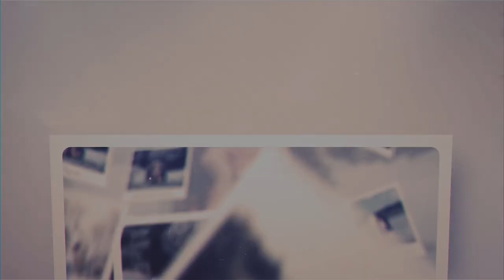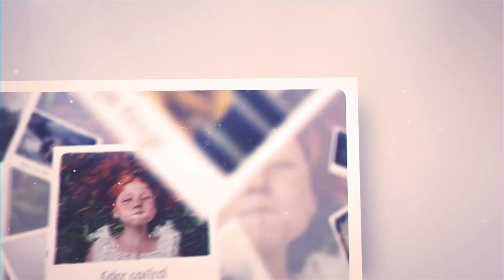Memory Frames by Media Stock Envato-Videohive After Effects & Premiere Pro Templates - ART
✬Looking for travel or family slideshow? Then This after effects template will be best for your next project. It contains 15 Image/Videos and 13 Text holders which can be changed easily. this presentation can be used for Wedding, Travel, Family slideshow, special, vlog event and many more. Also change colors easily with some few steps. Easy to understand video tutorial included.

FEATURES • RESOLUTION : 1920×1080 (30FPS) • PLACEHOLDER : 15 Video holder, 13 Text/Logo holder • PLUG-INS : No plug-ins required • TUTORIAL : Easy to understand video tutorial included

Not included: 1) Music is not included 2) Images are not included 3) The font is not included. (Any font can be used)
Length 1:15
Resolution 1920x1080